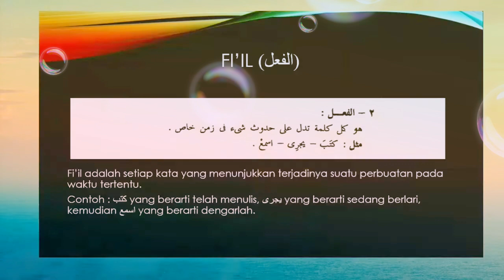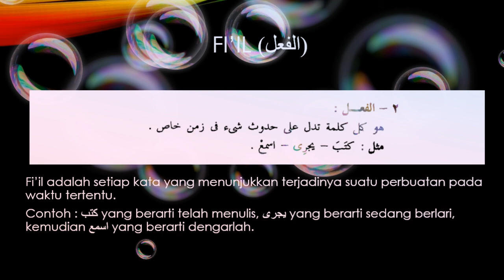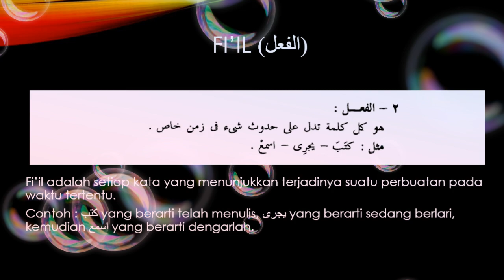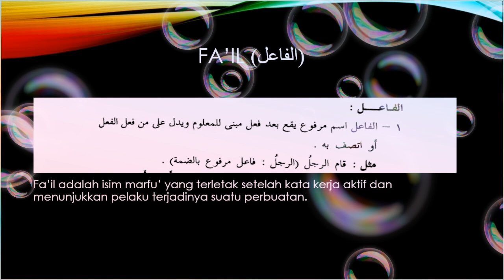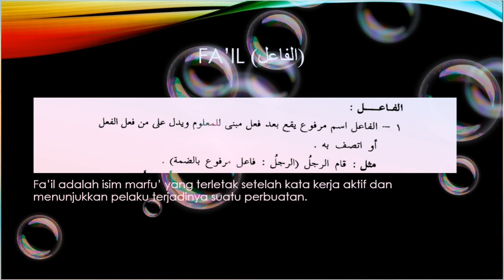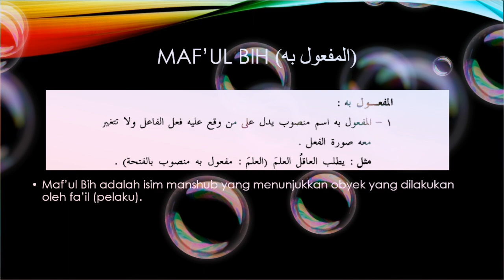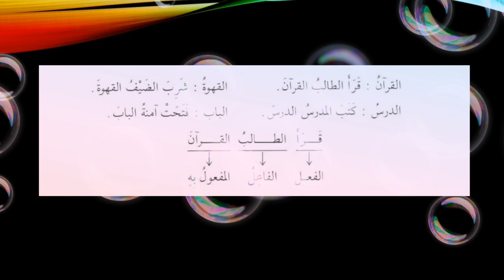Belajar Bahasa Arab Tentang Fi'il, Fa'il, dan Maf'ul Bih